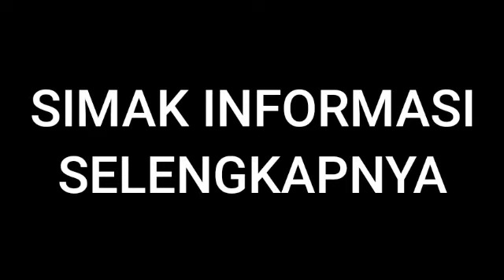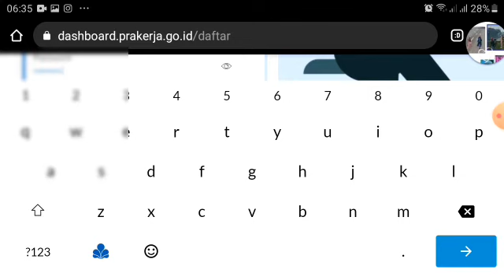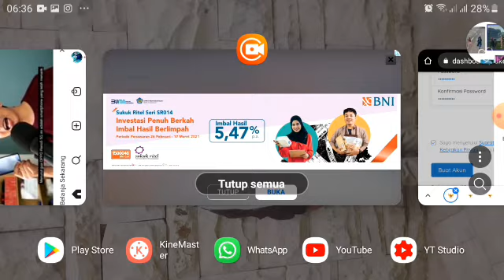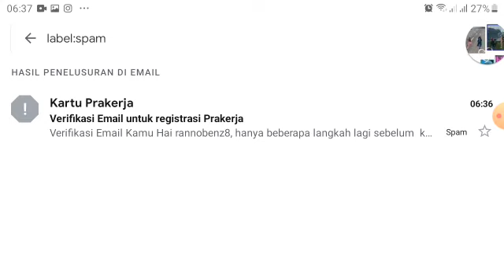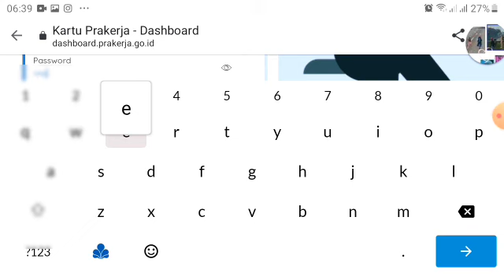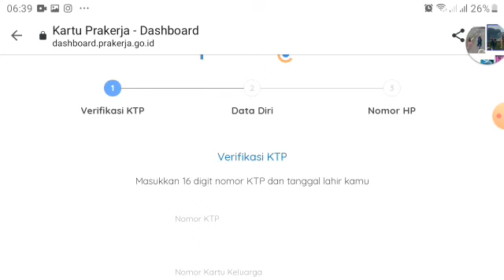SOLUSI TIDAK MENERIMA VERIFIKASI EMAIL PRAKERJA 2021